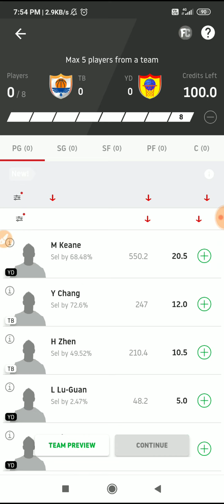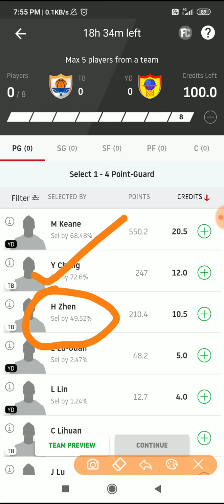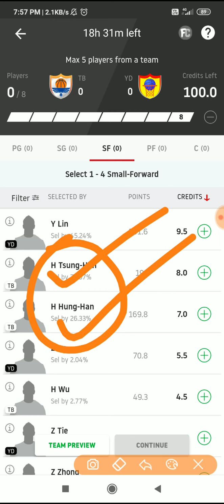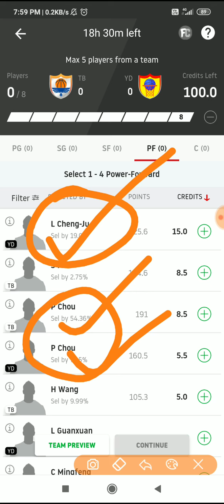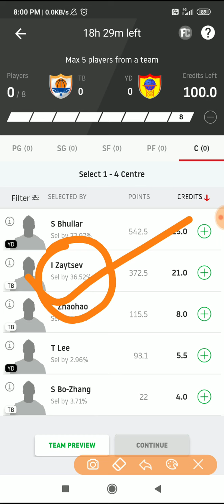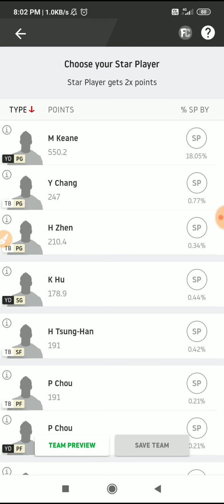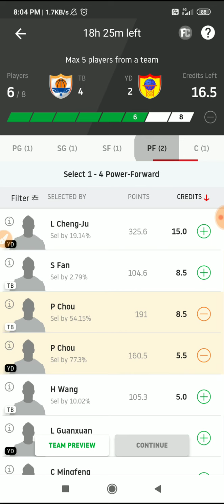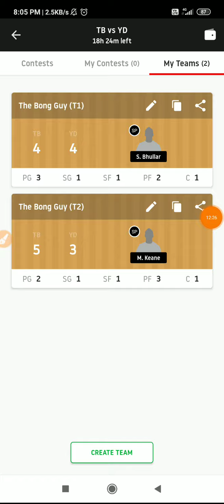TB VS YD SUPER BASKETBALL LEAGUE 2020 DREAM11 TEAM | SBL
TAIWAN BEER VS YULON DINOS | SUPER BASKETBALL LEAGUE 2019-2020 | Dream11 | Dream 11 BASKETBALL Team |

This video describes how u can win Grand league & Small league  in dream11 and the Tricks & tips.

If you are not in telegram then download Telegram App From Playstore and click the link Above or Search in Telegram by the name Of
" Xortica Gaming "

ALL THE BEST FOR YOUR CONTEST ❤️